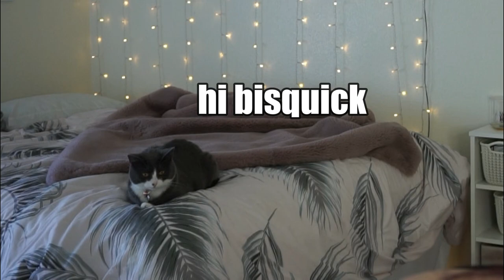GRWM Hair + Makeup + Outfit! | Going to a Drag Show!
PRODUCTS USED
Paulas choice essential glow moisturizer
Covergirl outlast stay fabulous foundation
Milani conceal and perfect concealer
Jaclyn cosmetics brightening and setting palette
Nyx mineral setting powder
Nabla skin bronzing in soft revenge
Nyx sweet cheeks matte bronzer in fig
Jaclyn cosmetics loose highlight in Extra
Bh cosmetics spotlight highlighting palette
Urban Decay de slick makeup setting spray
Hipdot X mcr shadow palette
Orange is from J* Jawbreaker palette depotted
Nyx glitter glue
Nyx loose glitter in shade Ice
Profusion neon liquid liners - i think these were a limited release, im so sorry!
Nyx worth the hype mascara
KVD vegan beauty liquid lip in bow n arrow

OUTFIT
Top- i got mine from forever 21 but heres a similar one (i’m so sorry for the ugly links but last time i tried link shorteners none of them worked lol)